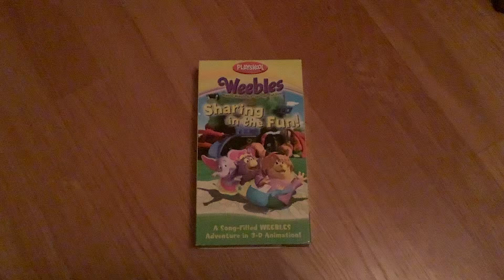Weebles Sharing In The Fun 2005 VHS Review